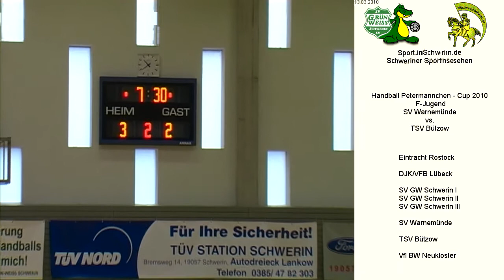15. Petermännchen Cup der F- Jugend 13. März 2010 - SV Warnemünde vs. TSV Bützow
15. Petermännchen Cup der F- Jugend 13. März 2010 - SV Warnemünde vs. TSV Bützow